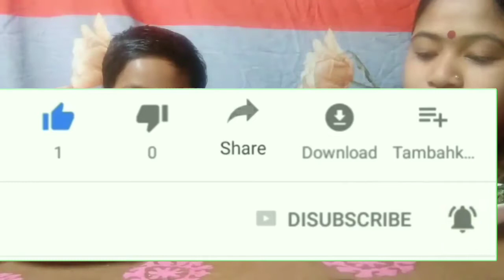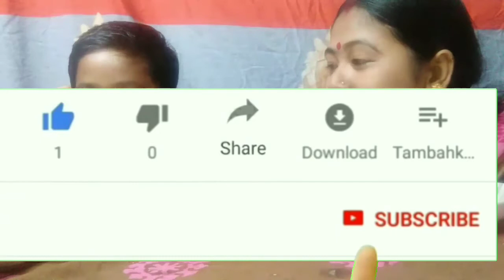Eating show 🔥 Bengali vlog🔥today's launch menu vegetable fry+small fish fry+dal with ric